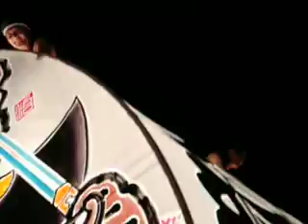雨の運行前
nomind